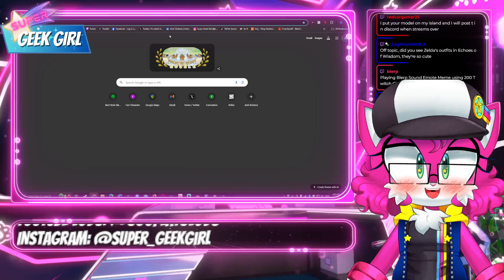FULL STREAM: SGG Plays Paper Mario (Chapter 1)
Super Geek Girl airs Mondays and Thursdays at 7 PM and Sundays at 2 PM on Twitch.

Paper SGG Artwork drawn by...me!

- Pre-Stream: Time Traveler's Delight by Overclocked Assembled
- Idle/BRB: Night of the Ninth by Theory of N
- Outro: Take It All The Way by Magellance feat. Protodome